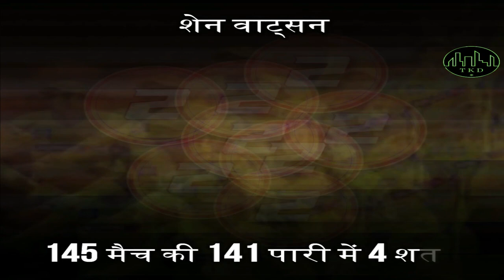IPL के इतिहास में सबसे ज्यादा 13टीम, शतक, मैन ऑफ़ द मैच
credit~
Video editing software & all effects - Wondershare
Fimora
thumbnell make = picsartapp
Allimages and clips were fairly used during the
do not mean to victimize anybody emotionally.